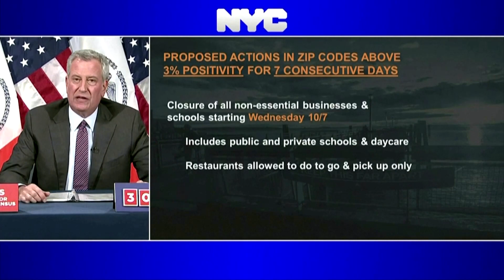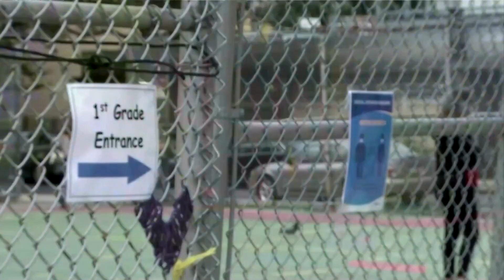NYC mayor seeks to lock down coronavirus hotspots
New York City Mayor Bill de Blasio said he plans to shut non-essential businesses as well as schools in nine neighborhoods identified as coronavirus clusters, starting on Wednesday.